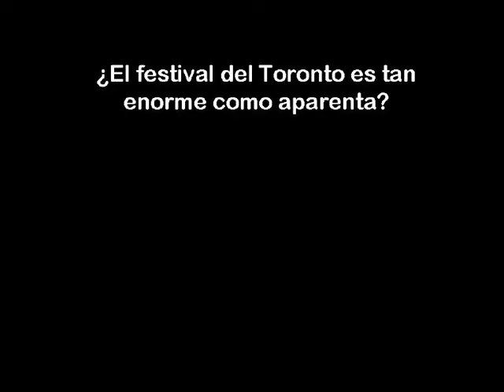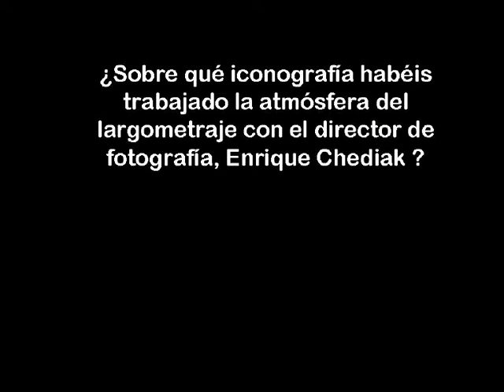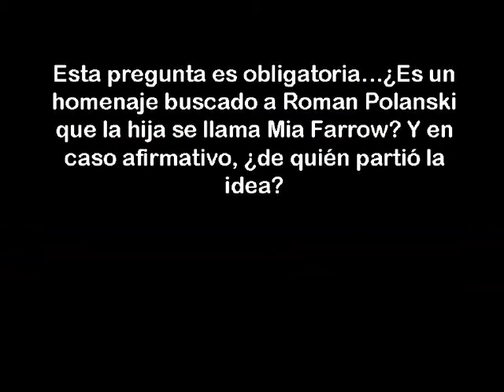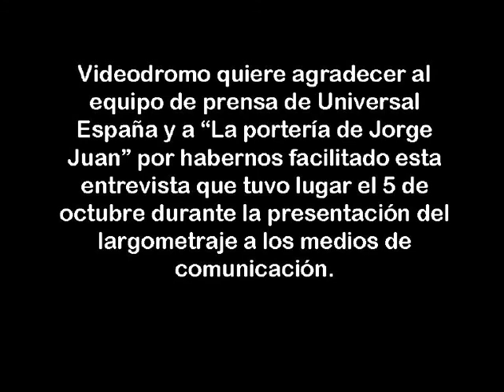Juan Carlos Fresnadillo-Entrevista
Entrevista realizada en Universal España al realizador canario con motivo de la presentación de su último trabajo "Intruders"